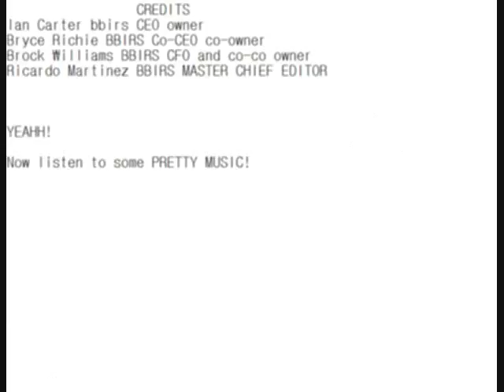bbirs presents: bbirs the movie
based on the comics